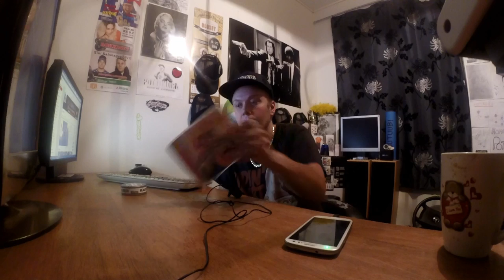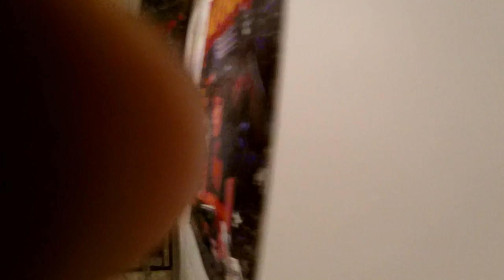Alkuviikon pätkiä- auton lampun vaihtoa